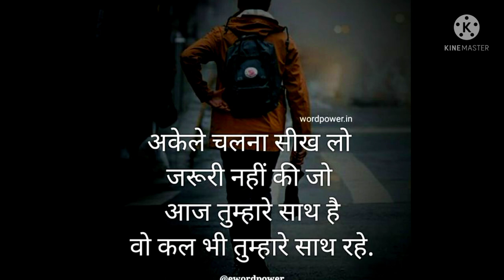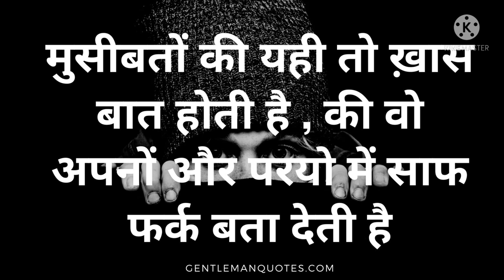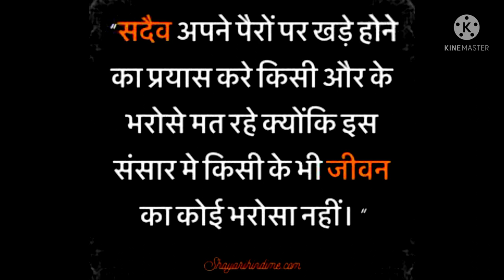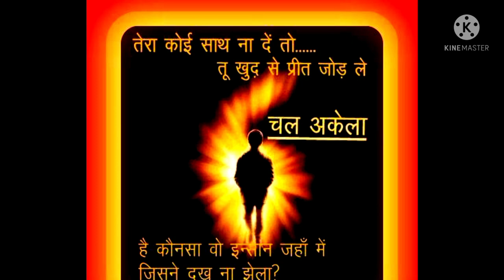Chal Akela Chal Akela | चल अकेला चल अकेला | Mukesh | sambandh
hariomsinghbeingstarstar chalakelachalakela# this wonderful inspired song singing by mukesh from movie sambandh .